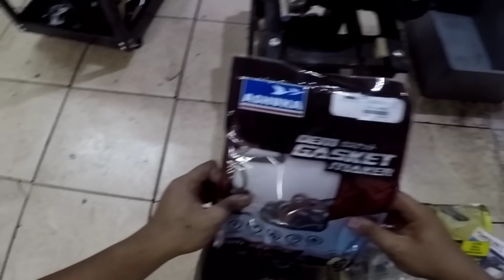dugaan sepanjang upgrade spec 63 head 20/23 full overhaul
bengkel kami berlokasi di:
Lot 1400, Jalan Taman Jambu,
Kampung Jambu, 26600 Pekan,
Pahang